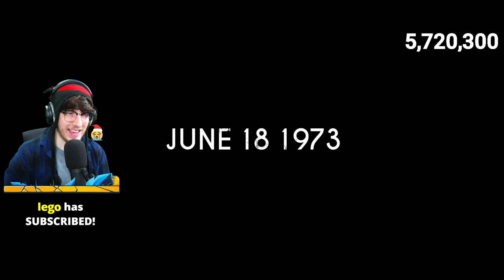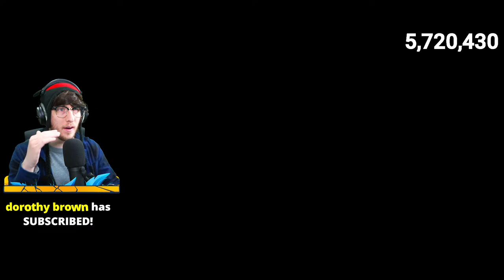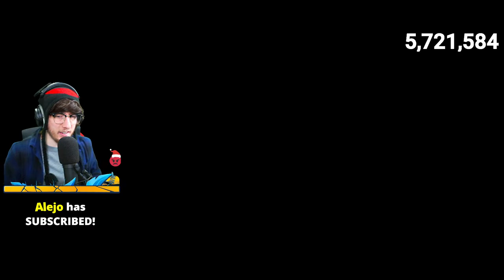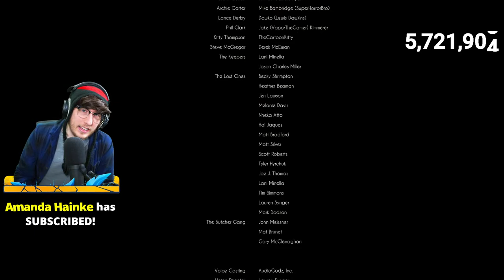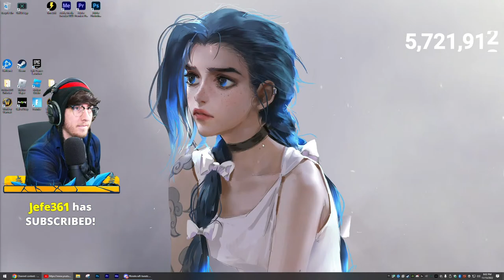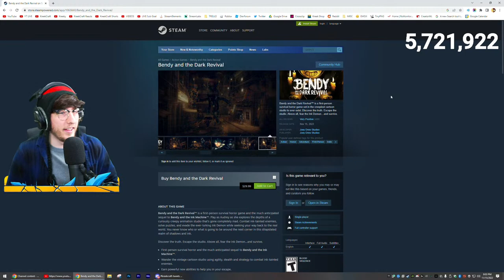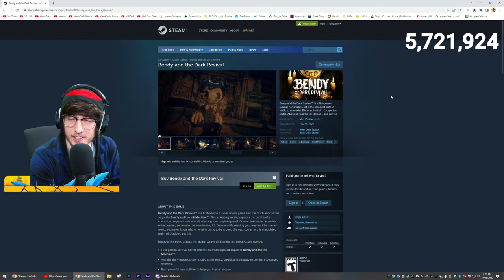BENDY AND THE DARK REVIVAL (FULL GAME/ENDING)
bendy and the dark revival full game walkthrough and ending